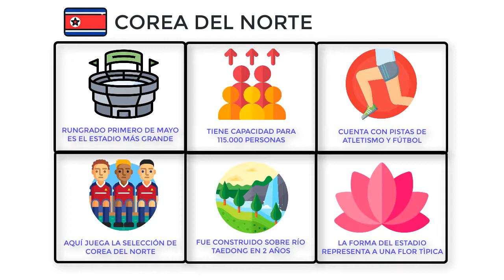¿COREA DEL NORTE posee el ESTADIO más grande del mundo?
El estadio Rungrado Primero de Mayo, ubicado en la ciudad de Pionyang es considerado el estadio de fútbol más grande del mundo, cuenta con una capacidad para más de 115.000 espectadores.
En la actualidad se le da multitud de usos, ya que cuenta con pistas de atletismo y fútbol, siendo en este estadio donde juega la selección de Corea del Norte.
Este estadio fue construido en una pequeña isla en el río Taedong en tan solo dos años.
La forma de este estadio representa a una flor típica que se encuentra a las orillas del río que rodea este estadio.
Además es un lugar muy importante para los políticos del país, ya que aquí se conmemoran muchos de los actos del partido de los trabajadores.